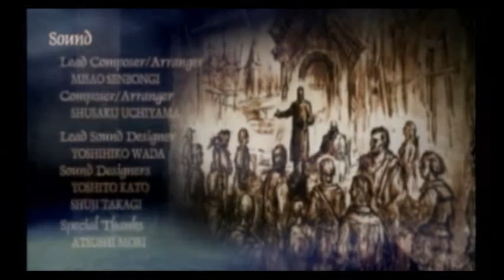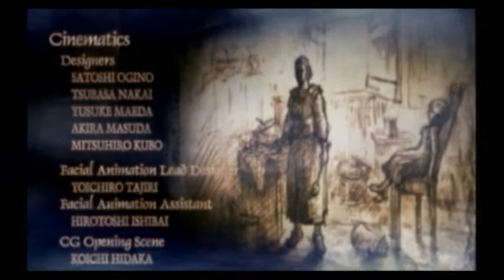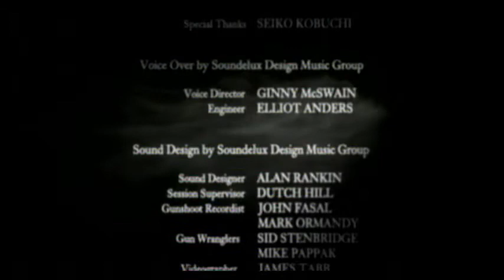Resident Evil 4 Part 34 Finale